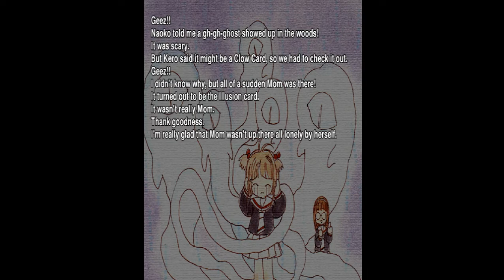[English] Cardcaptor Sakura PSX Playthrough #5 (Episode 5 - Sakura and Memories of Mom)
As Promised here is Episode 5 of Cardcaptor Sakura on PSOne. Episode 6 will be uploaded in approximately 24 hours.
SOCIAL
PSN: Katsudon1996 & Spiritbomb2012
Nintendo Switch: Katsudon96
Xbox Live: Katsudon96
Steam: Katsudon96
Uplay: Spiritbomb2012
Origin: Katsudon96
Minecraft & PMC: Katsudon96
Software & Hardware:
PS4 Gameplay | Original PS4,
PS4 Themes    | Remote-Play PC by Twisted89,
PSOne               | ePSXe,
PSP                   | PPSSPP,
Game boy         | Visual Boy Advanced,
Dreamcast       | Demul,